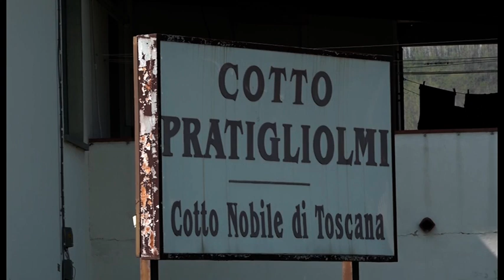La Pratigliolmi è fallita, 52 lavoratori nella disperazione